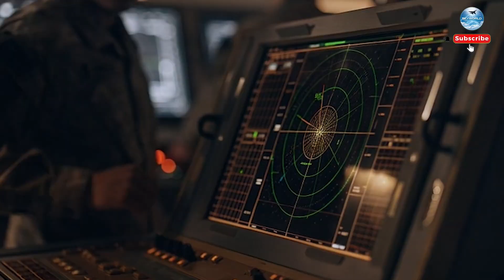From S500 to S700: What If the S700 Is Already Operational?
Speculation around Russia’s transition from the S-500 to the S-700 has intensified with questions about whether the system could already be operational. Analysts suggest that if the S-700 is active, it may feature advanced radar networks, faster interceptors, and enhanced anti-stealth capabilities beyond current defenses. Such a development could significantly impact U.S. and NATO air-planning assumptions. The possibility of an operational S-700 raises concerns about hypersonic interception and near-space threat tracking. This analysis explores what it would mean for global security if Russia’s next-generation air-defense system is already in service.

✈ Epic jet footage
🚀 Advanced aviation technology
🌌 Future of aerospace innovation